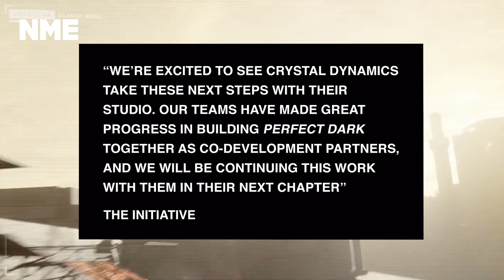Studio behind new ‘Perfect Dark’ game says Crystal Dynamics is still co-developing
After the announcement that Embracer Group would be acquiring three of Square Enix’s studios for a pretty low cost of £240million, one of the questions that came up very quickly was, what does this mean for the next ‘Perfect Dark’ game?